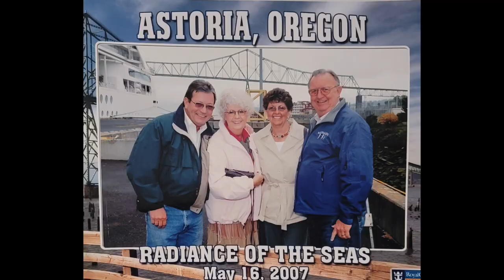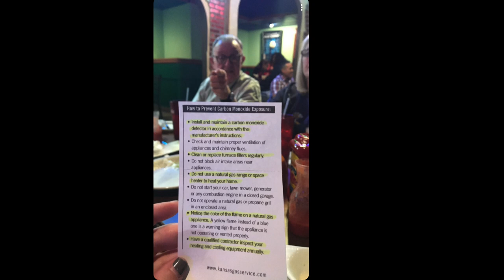Grandpa Keith - 11.17.21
In Memory of Keith Beckwith